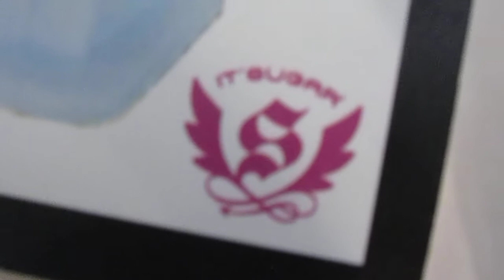Chapter 358: It's Sugar PEZ Hook up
Chapter 358: That was so easy, why does everyone not do it? We found a secret on how to obtain displays from It's Sugar. Here we tell you a very simple way to obtain cool new PEZ displays for your collection!